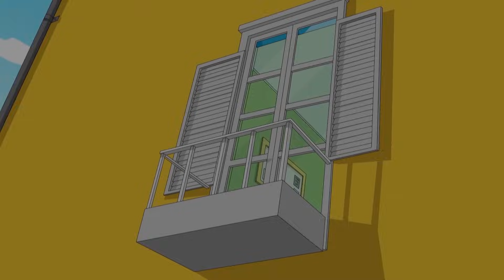Walter's Sick! | Funny Episodes | Dennis the Menace and Gnasher